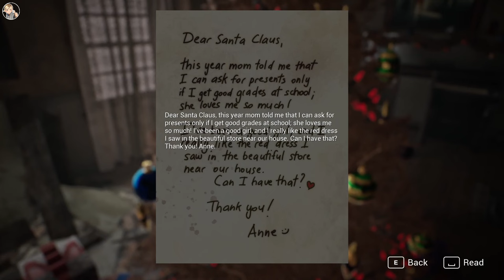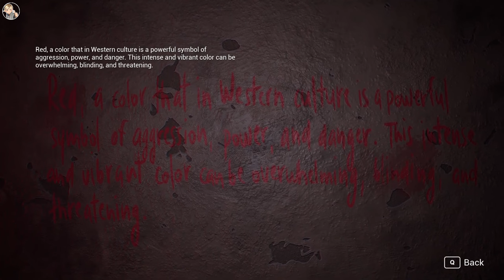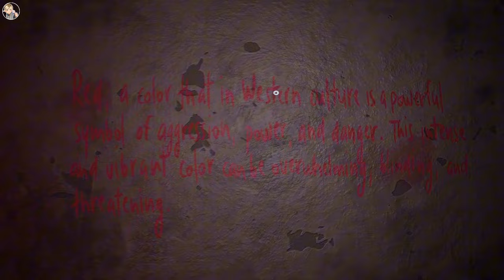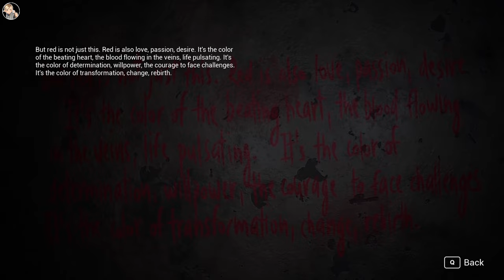Demo Dossiers: Brokenlore: Unfollow | No Commentary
Description:
BrokenLore: FOLLOW is a psychological first-person horror game that immerses players in the haunting narrative of Anne, as she grapples with issues of self-acceptance, bullying, and worthlessness while encountering metaphorical surreal creatures that heighten the terror of her journey.

In today’s video, we’re diving into the demo of Brokenlore: Unfollow

⏱️ Timestamps: None

Kick: @Zeusookie